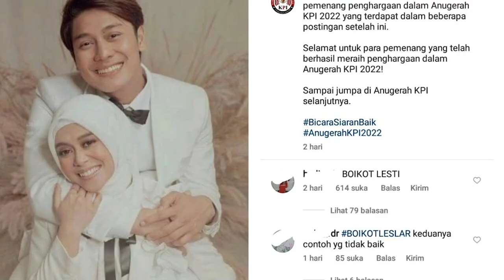Sombong, Lesti Kejora Tidak Peduli Omongan Netizen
Selepas konflik rumah tangganya dengan Rizky Billar jadi perbincangan karena laporan KDRT, ribuan hujatan pun diterima Lesti Kejora.

Tak ingin ambil pusing, Lesti Kejora memilih mengabaikan komentar miring netizen

"Omongan orang masa bodo teuing Dede mah, kan enggak minta makan sama mereka," ujar Lesti Kejora.

Alih-alih memikirkan omongan netizen, Lesti Kejora mengungkap lebih memprioritaskan kebahagiaannya.

"Udah aja yang penting Dede bahagia," sambungnya.

"Dengerin Lesti tidak butuh kalian. Tapi, waktu audisi minta SMS sebanyak-banyaknya. Pret," tulis akun TikTok @pemilikmu122, dilansir pada Selasa (18/10/2022).